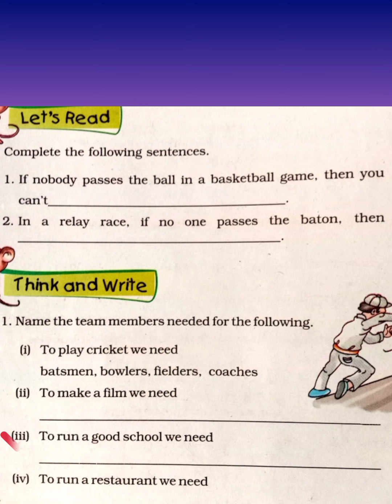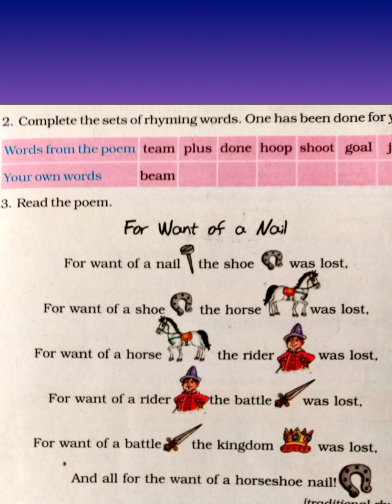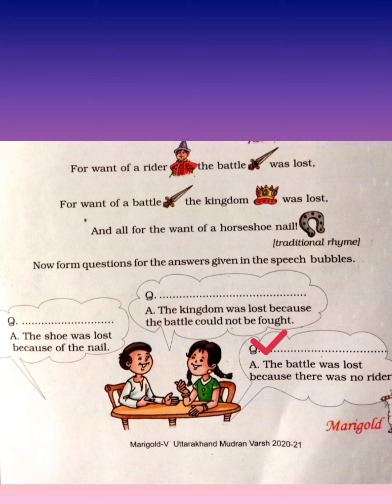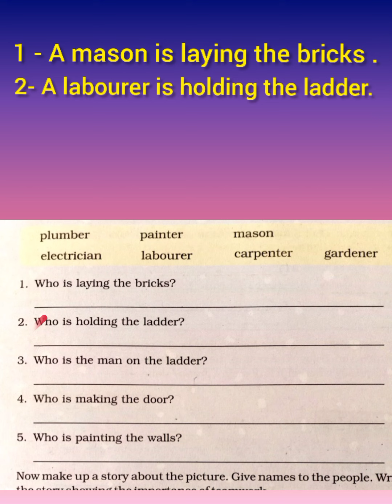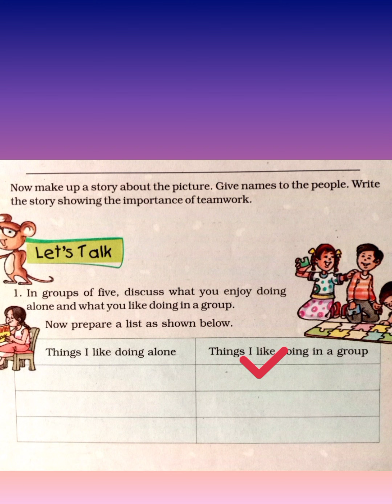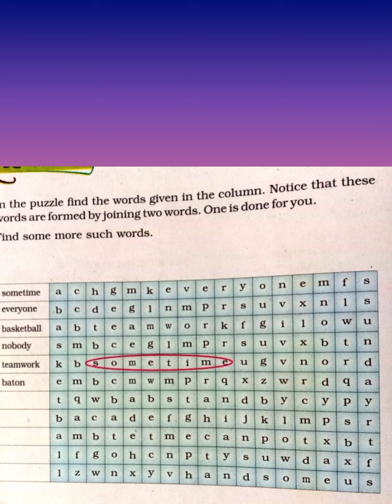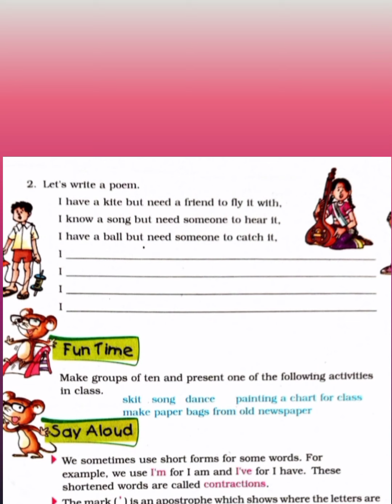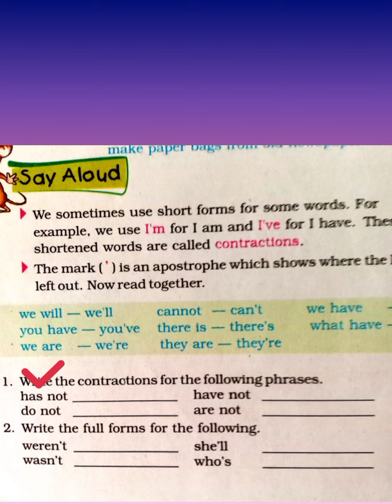Class 5 Poem: Teamwork part- 2 ; Exercises and Q/A